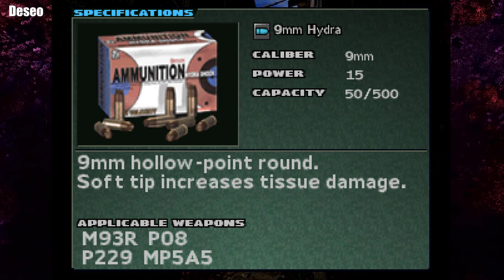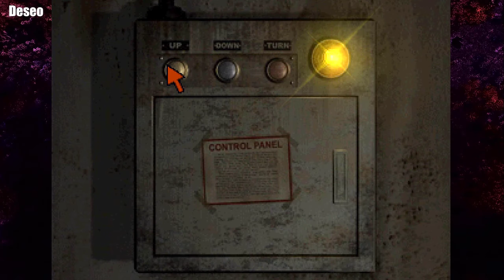Zagrajmy w Parasite Eve 2 - Area 272 odc. 3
🢀 Rozwiń Opis 🢂
Zapraszam Was do obejrzenia Gameplay'a z  gry Parasite Eve 2 z 1999 r.
Jest to bezpośrednia kontynuacja poprzedniej części.
Po wydarzeniach z pierwszej części Aya Brea porzuciła pracę w policji i dołączyła do FBI - specjalnej grupy operacyjnej MIST.
Grupa ta bada obecność potworów w USA.
Akcja gry rozpoczyna się w Akropolis Tower. Na miejscu napotykamy nowy rodzaj przeciwników.
W trakcie śledztwa Aya wpada na ślad podziemnego ośrodka badawczego, który może skrywać odpowiedzi na pytania dotyczące kolejnych ataków monstrów na ludzi.
🎥 Intro - Deseo